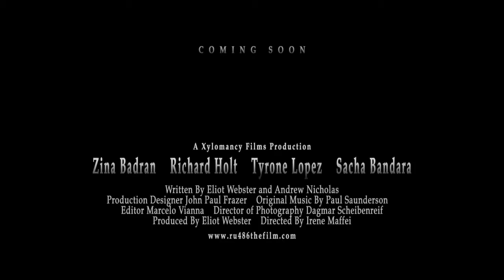RU - 486 is a new film highlighting a medication pill to cause abortion. Watch Trailer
RU-486 The Last Option is a socially charged new British feature film following the choices and consequences the fate of chemical abortion brings to Meena and her three student friends. Directed by award winning director Irene Maffei. RU-486 will be released soon.